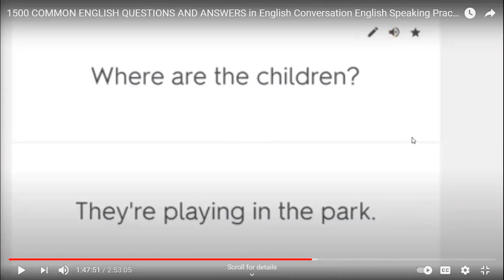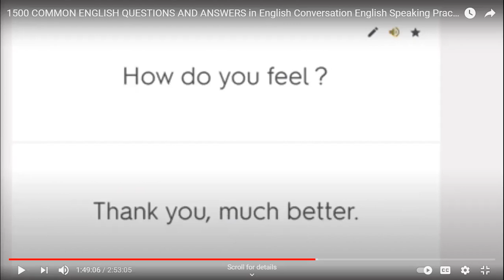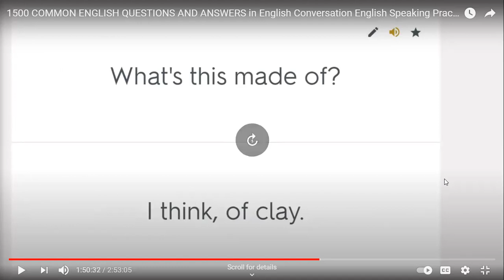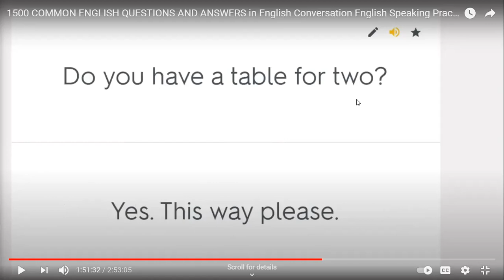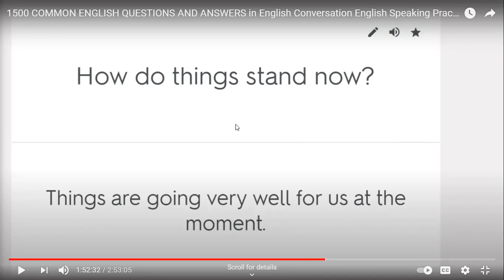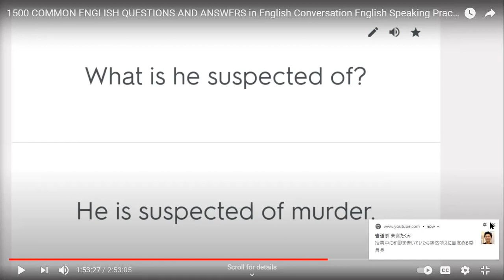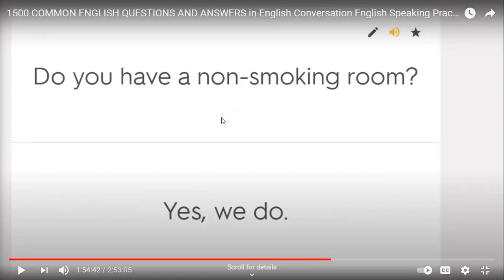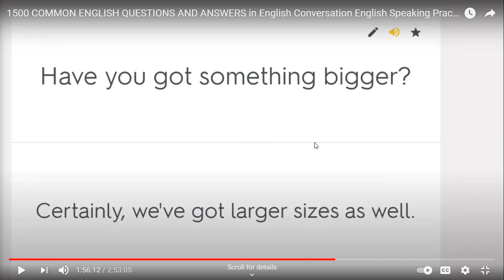Spoken English 180321 B